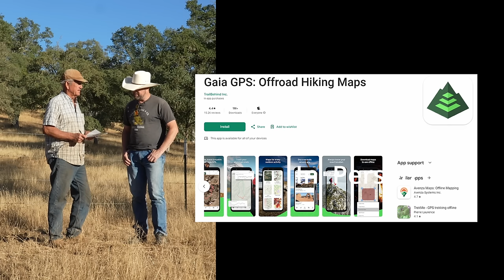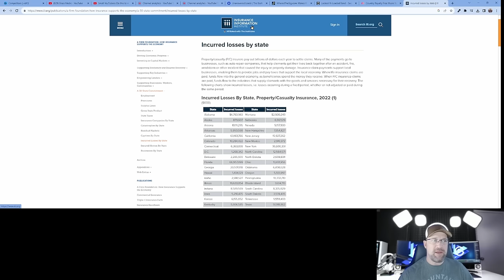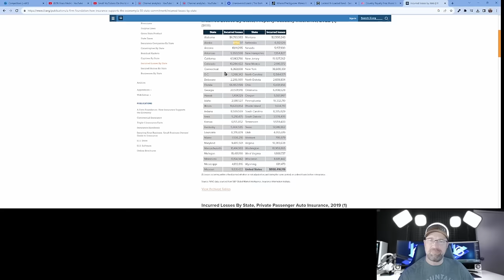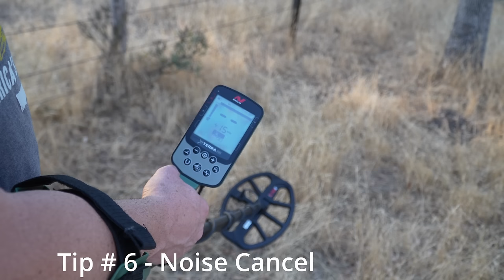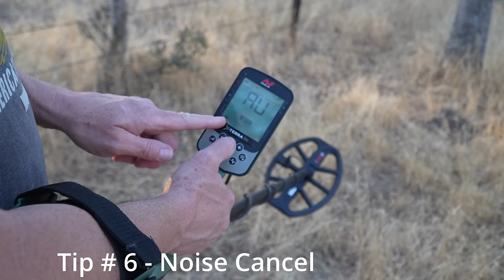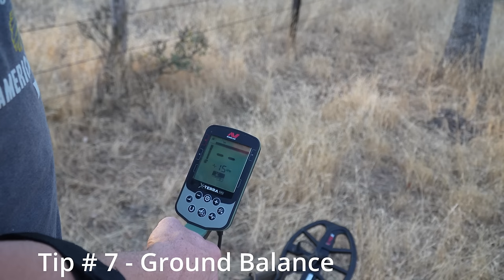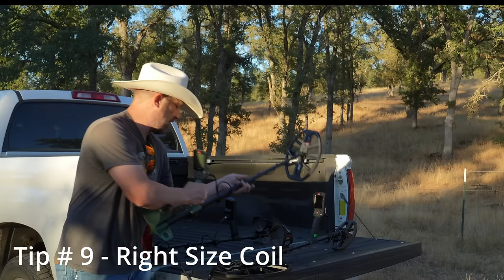10 Metal Detecting Mistakes You MUST Avoid!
All gear used by Brass Medic is from HIGH PLAINS PROSPECTORS Award Winning Customer Support and Great Prices

Mark explains 10 Mistakes that you MUST AVOID while metal detecting.  These are mistakes that will hurt your productivity and Mark gives fantastic advice on how to get permissions!  No matter what your skill level or metal detector brand, these are must know tips to help you avoid these common mistakes.

Training: ExpertDetecting.com

Mark Dayton
"Brass Medic"
3941 Park Drive
Ste 20-589

"Desert Dive" by Better Sweater
Licensed Soundstripe

"Out West" by Alsever Lake
Licensed Soundstripe

Metal Detectors Used by Mark Dayton: Minelab Manticore, Minelab CTX-3030, XP Deus II, Notka Makro Legend, Minelab Equinox 900, Minelab Equinox 800, Minelab GPX-6000, Minelab GPZ-7000, Minelab Gold Monster 1000.

About Treasure Box With Mark Dayton:
Mark Dayton is a professional treasure hunter since 1984 and searches for treasures all up and down the West Coast of the USA.  He is a retired Firefighter Paramedic and also spends his time as a busy professional musician.  His adventures take him all up and down the West Coast where he looks for all types of treasures.  In each adventure he teaches you all of the tips and techniques to be a successful treasure hunter.  Join along on all of his adventures right here on YouTube!!

Episode: 3-43
10 Metal Detecting Mistakes You MUST Avoid!